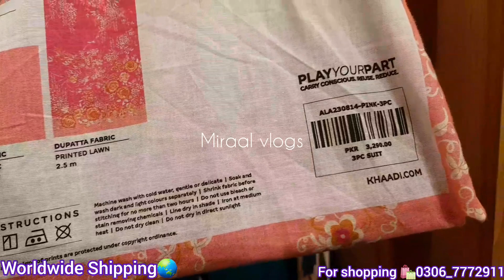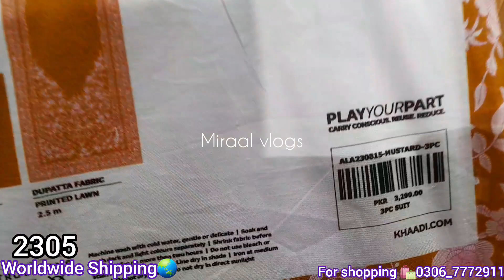khaadi flat 50% off new summer collection |khaadi sale today|17 September 2023